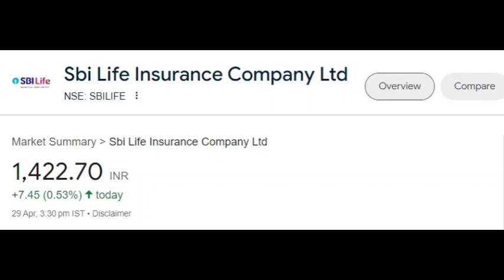Sbi Life Insurance share latest news | Sbi Life Insurance share price